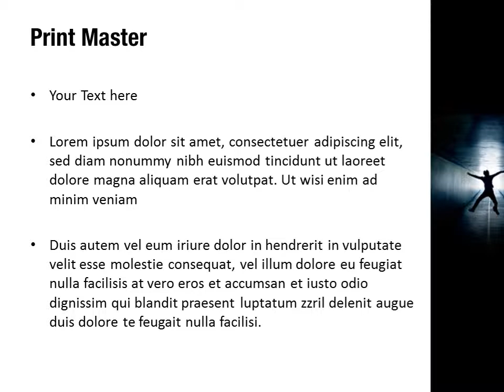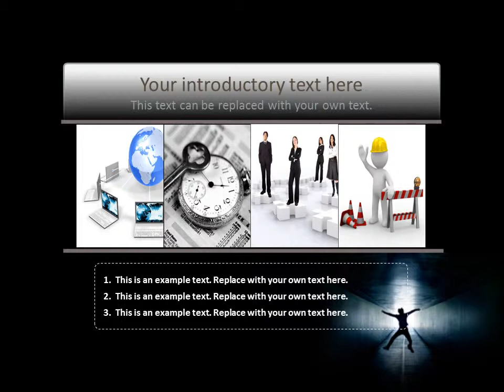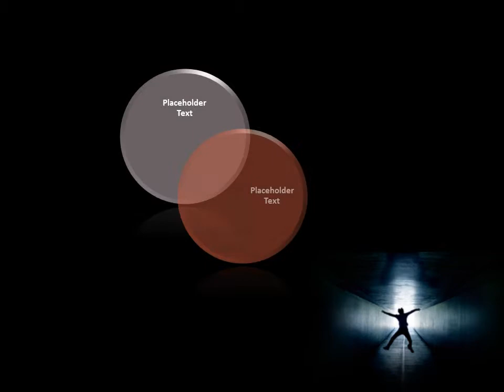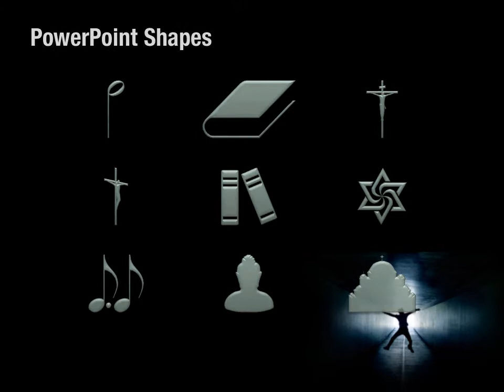New Hope PowerPoint Template Backgrounds - DigitalOfficePro #04077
Create amazing presentations with New Hope PowerPoint Template and Backgrounds.

New Hope PowerPoint templates come with a set of PowerPoint Diagrams, Charts and Shapes. Sizzle your presentation with this professionally designed and fully editable New Hope PowerPoint Template. This template is available for instant download on purchase.